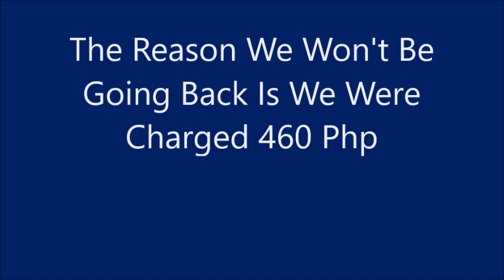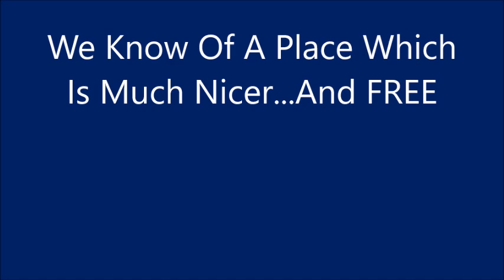Our Last Sunday At Baracuda Beach Resort